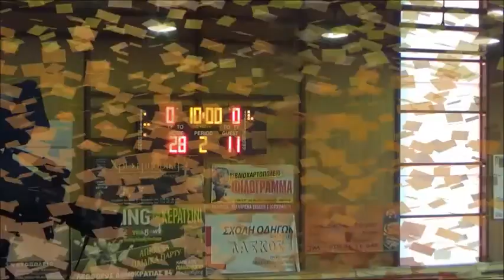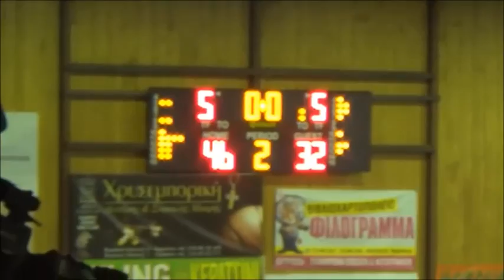ΦΑΡΟΣ - ΚΥΜΗ Highlights